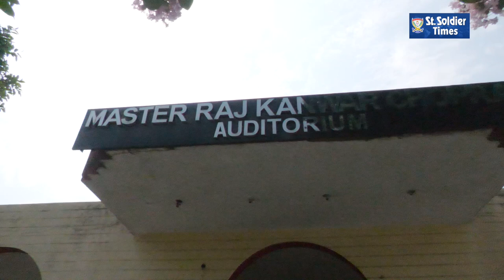Teachers of St. Soldier Group showed talent on Teachers Day